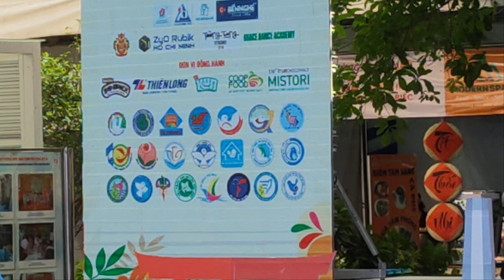Lễ Hội Thiếu Nhi TPHCM lần thứ 1.Tại Nhà Thiếu Nhi Thành Phố ( 2,3,4/6/2023). Sân khấu Sảnh trướcNTN